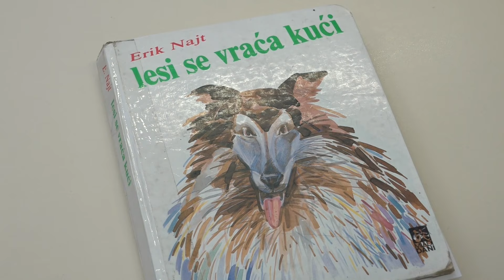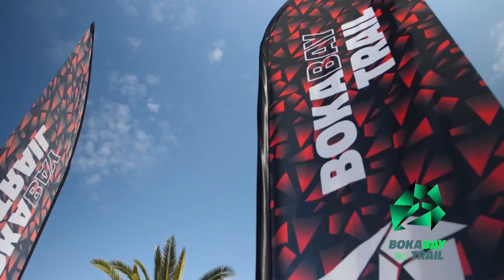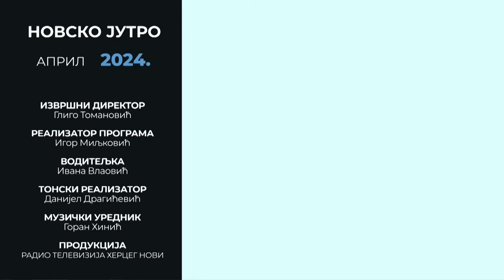RTHN - Novsko jutro 27.04.2024.